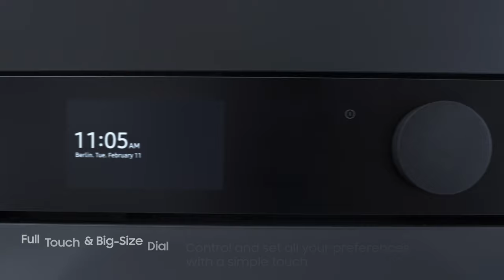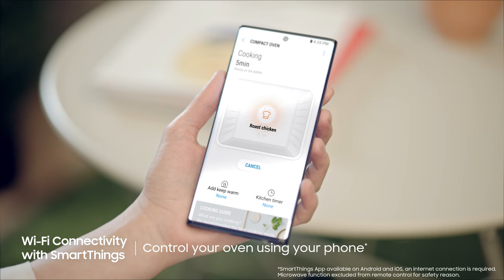Discover the Infinite Line™ Steam Combi Oven range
With the Infinite Line™ Steam Combi Oven you have the ultimate flexibility in the kitchen. You can use it as a normal oven; you can add Steam Assist to ensure that everything is deliciously crisp and juicy; or you can use Full Steam to cook healthy steamed dishes*. It’s multitasking magic.

*Steam options can only be used on convection setting.